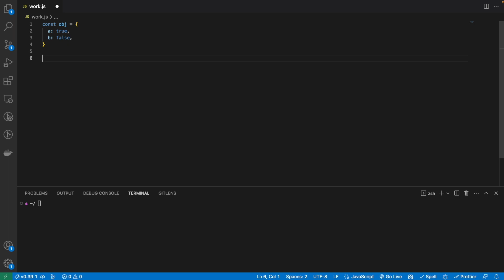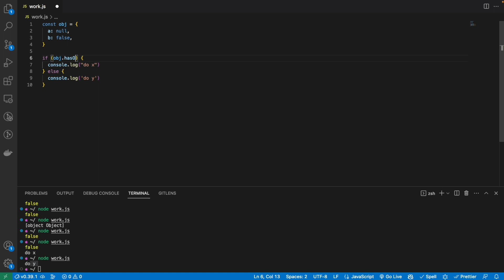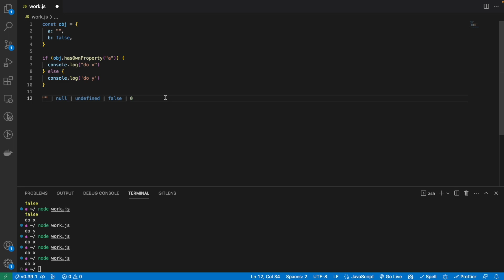Sửa Lỗi Thường Gặp Với hasOwnProperty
Trong video hôm nay, thông điệp chính tui muốn chia sẻ với anh em là cách ứng dụng thuộc tính hasOwnProperty và lỗi thường gặp trong kiểm tra thuộc tính của object. Hy vọng video sẽ mang lại nhiều điều bổ ích cho mọi người. Tui cảm ơn.

Chapters:
0:00 Thuộc tính hasOwnProperty
1:36 Property kế thừa
2:50 Ứng Dụng hasOwnProperty
5:34 Lưu ý